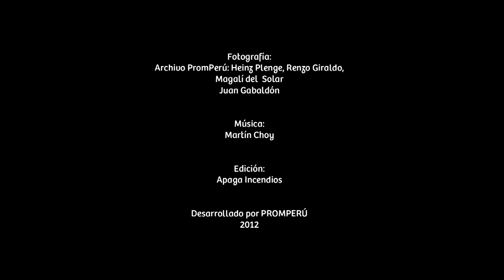Madre de Dios en imágenes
Los principales atractivos naturales de la Reserva Nacional Tambopata y la zona de amortiguamiento del Parque Nacional del Manu los puedes encontrar en Madre de Dios.